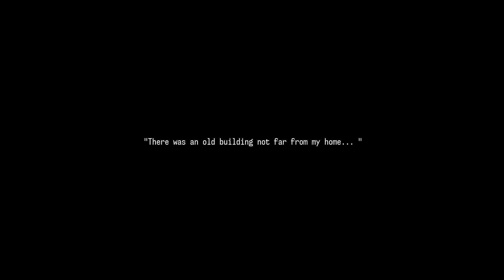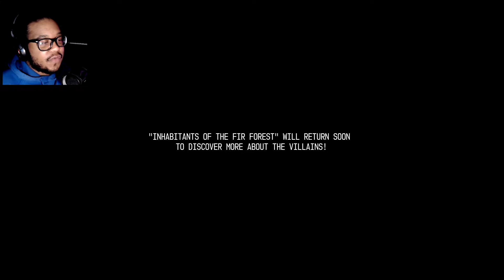CAN'T MATCH MY COMBAT PROWESS! - Inhabitants of Fir Forest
hey what's up guys and welcome to Inhabitants of Fir Forest. Inhabitants of Fir Forest is an Indie Horror Game developed by Stefano Cagnani. It has Dark Souls-like Combat mechanics